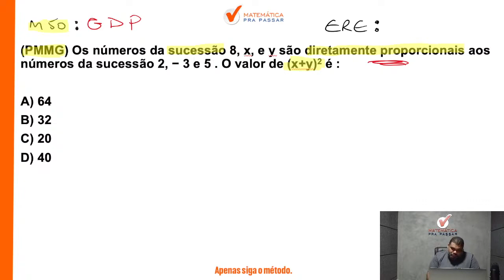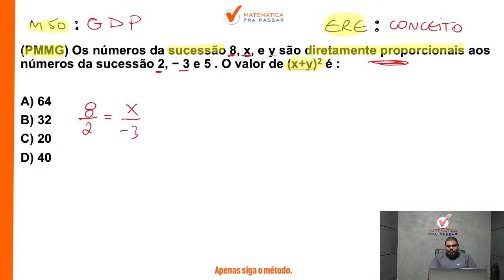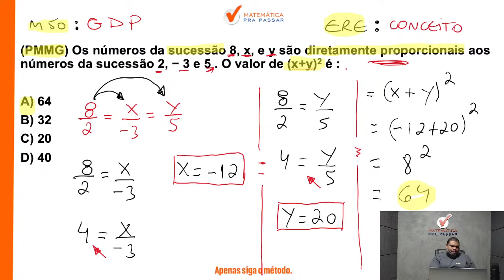RLM para PM MG | Grandezas proporcionais em apenas 5 minutos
Você quer Aprender RLM para PM-MG?

Assista esse vídeo onde nosso professor, Marcão, irá te ensinar Tudo sobre o concurso da  PM MG 2024 e  com certeza, com o método MPP,  VOCÊ vai aprender RLM para PM MG.

Então aperte o play e Bora Aprender Raciocínio Lógico Matemático para PM-MG com o método MPP